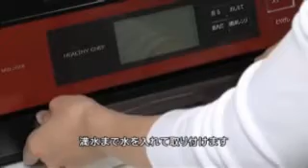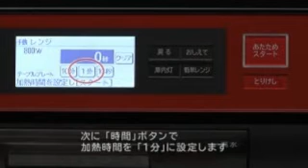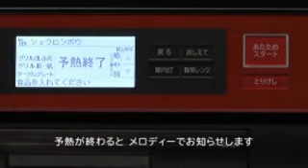HITACHI MRO JV300 FAQ PART 27